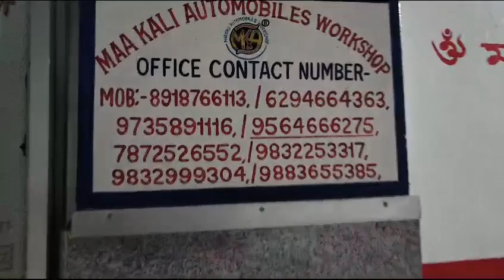বাতাসা। মেশিন কিনতে গেলে আগে পুরানো কাস্টমার নম্বর নিন